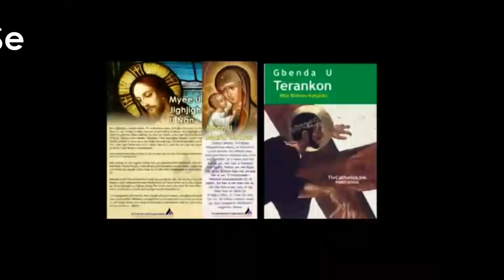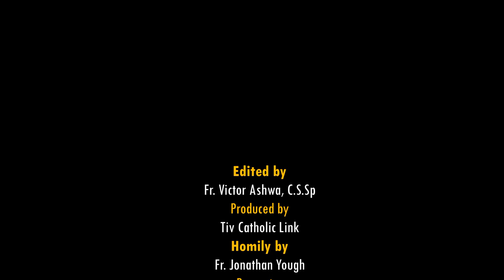Lohodedoo u Lahadi u sha Uhar ken Shie u Mzungu ken Inyom i A sha zwa u Fada Jonathan Yough